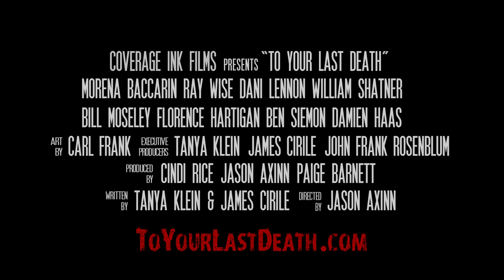To Your Last Death - final trailer - Quiver Distribuition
Official trailer for TO YOUR LAST DEATH, the award-winning animated horror movie starring Morena Baccarin, Ray Wise, Dani Lennon, Bill Moseley and William Shatner. Lock the bets.